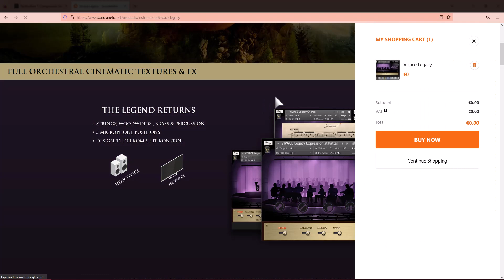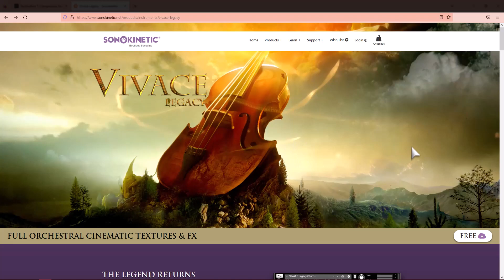⚡Sonokinetic Vivace Legacy⚡¡GRATUITA POR HOY!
¡¡¡CORRE, CORRE, CORRE SOLO POR HOY ESTARÁ GARTUITA!!!